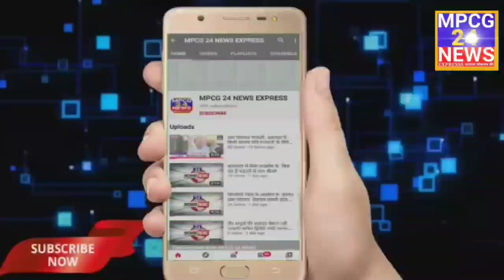आदर्श दानपात्र सेवा समिति के द्वारा, जरूरतमंद बैगा एवं आदिवासी परिवारों को बाटे गर्म कपड़े ।।